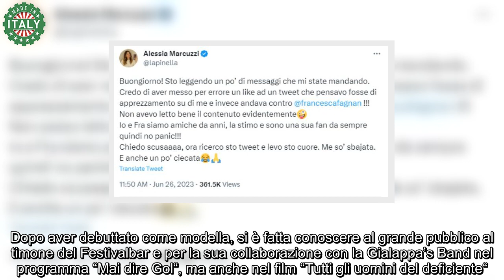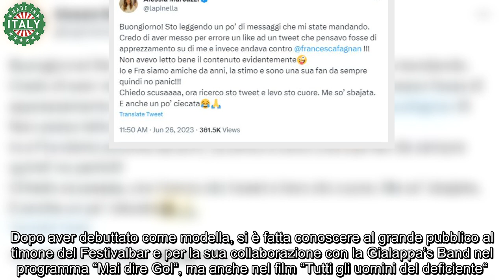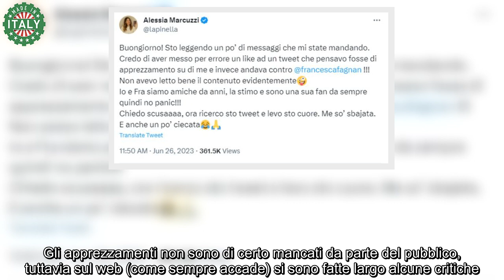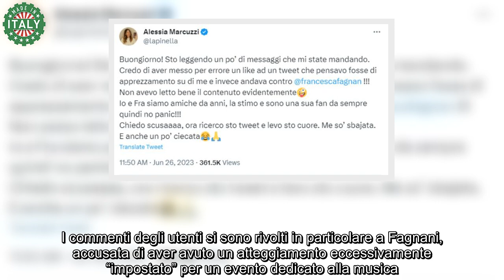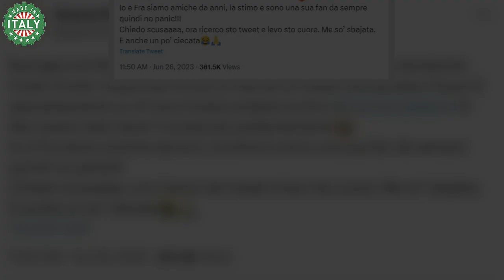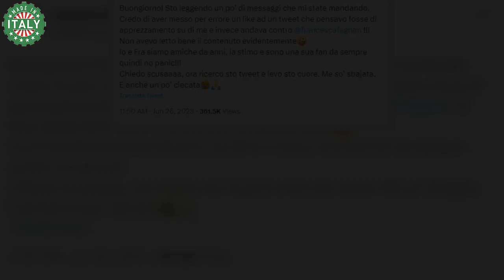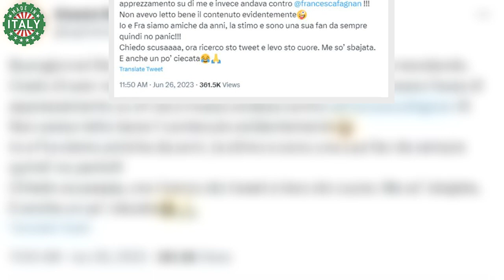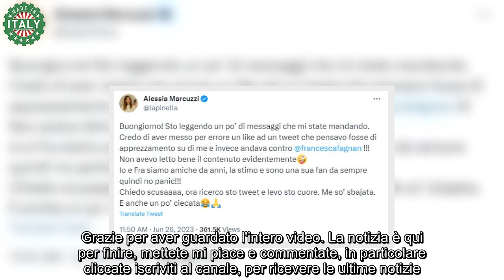Alessia Marcuzzi ai ferri corti con Francesca Fagnani La showgirl rivela tutto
Nelle scorse ore sul web si sono diffuse diverse voci sul rapporto, a quanto pare incrinato, tra Alessia Marcuzzi e Francesca Fagnani.

Cosa è successo tra la showgirl volto della nuova trasmissione “Boomerissima” e la conduttrice di “Belve“? In seguito all’evento “Italia Loves Romagna” – condotto da entrambe, insieme ad Amadeus e Giorgio Panariello – Alessia Marcuzzi ha attirato l’attenzione dei social dopo aver commesso un gesto che non è sfuggito agli occhi degli utenti.